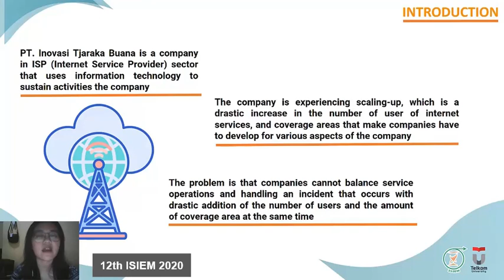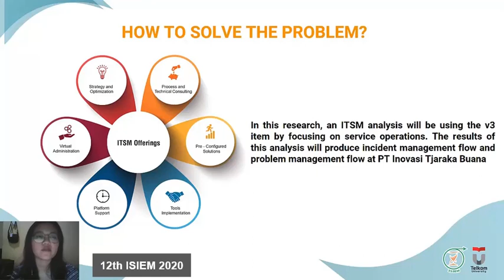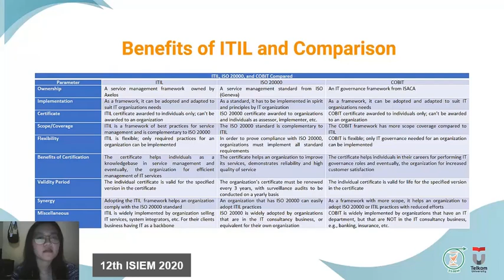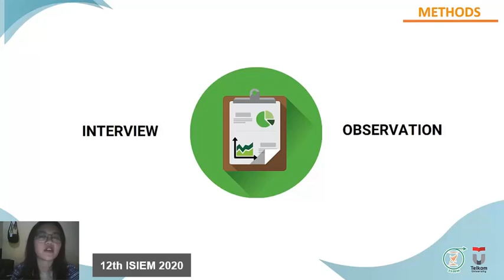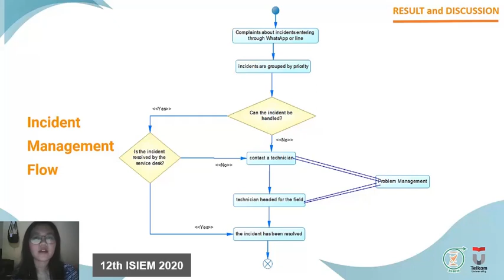093 Lyvia W L - 12th ISIEM 2020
Video Presentation of 12th ISIEM 2020 Participant

The title: ITSM Analysis using ITIL V3 in Service Operation in PT. Inovasi Tjaraka Buana

Presenter: Lyvia Winiyanti L. - Telkom University